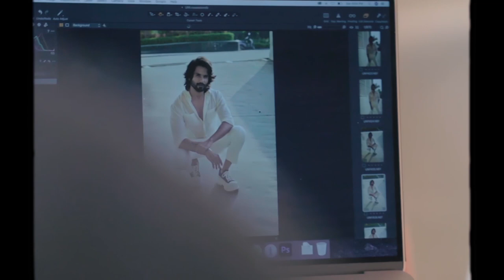U&i Behind the Scenes with Shahid Kapoor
Shahid Kapoor makes looking like a winner so effortless!
Flaunt your attitude too with U&i.